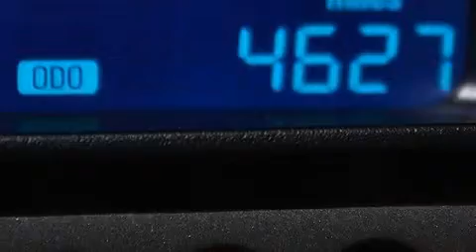Usado 2015 Chevrolet Sonic Para La Venta en Lake Worth FL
Haz clic aquí para ver el precio Hemos tenido el honor de servir a la zona de Lake Worth fl , le prometemos que su experiencia superará sus expectativas ! Year : 2015 Make : Chevrolet Model : Sonic Engine : Motor con 4-Cil de 1.8L Trans . : Transmisión Automática de 6 Velocidades Millaje : 4,624 Stock : 85429 Offleaseonly.com 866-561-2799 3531 Lake Worth Rd Lake Worth , fl 33461